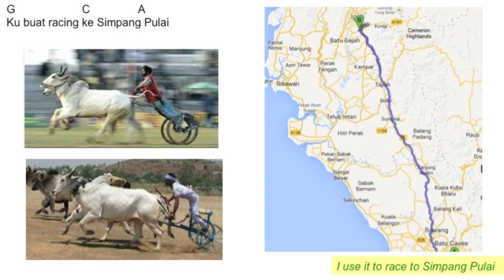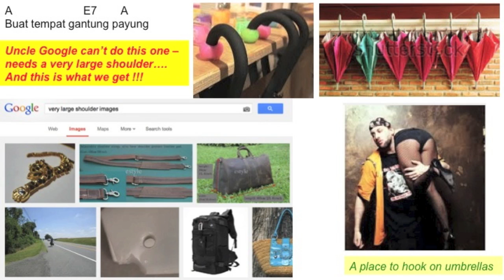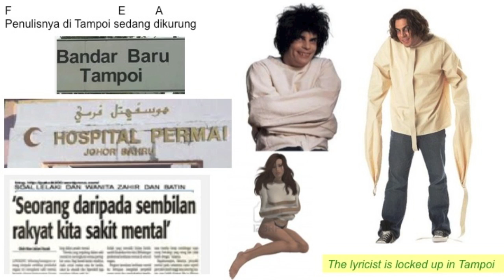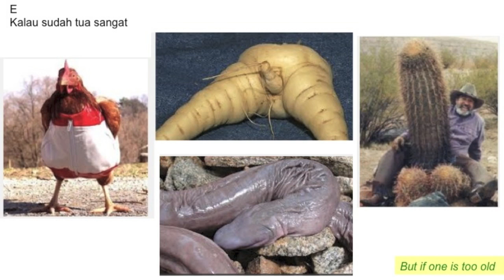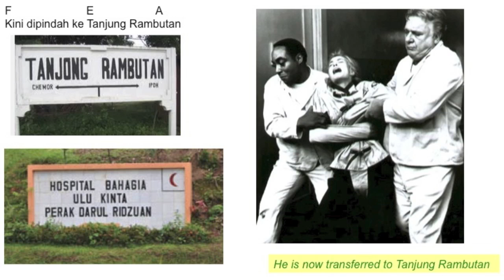Merah Poo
This is what it is The musicians certainly had fun here ...